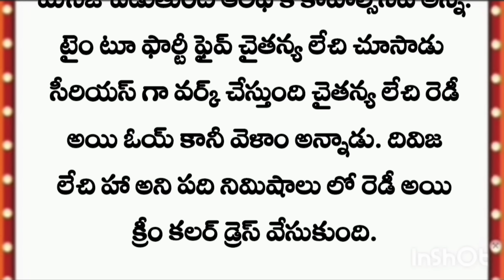నీకై తపించే నా మనసు•°° ఒక అందమైన ప్రేమ కథ•|\part 76•